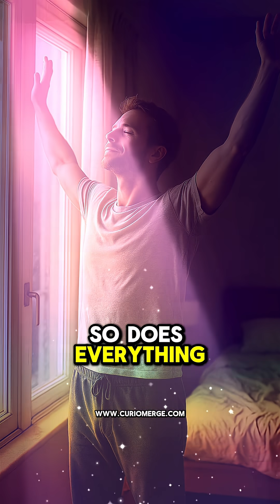The Real Reason You Feel Drained Every Day NAD+ 🧬 | Energy • Longevity • Cellular Renewal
This one molecule hidden inside your cells could be the reason you feel tired, foggy, or age faster.
Discover why your energy is fading and what you can do about it.

Discover why on 👉 CurioMerge.com